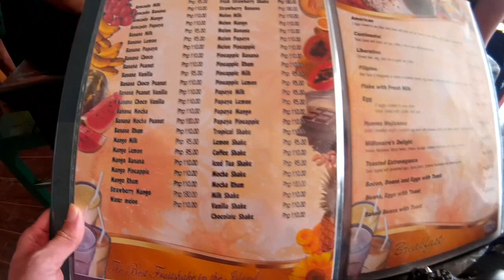Hot Girls & Cool Drinks at Jonah's Fruit Shake & Snack Bar, Boracay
Jonah's Fruit Shake & Snack Bar, Boracay

Must try the ice cold mango juice.

Shoot using SJ4000 action cam.